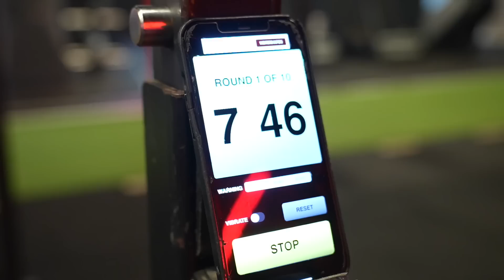ICH hätte JOSHUA auf die BRETTER GESCHICKT! I Paar MILLIONEN wären DRINNE!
Die VORBEREITUNG beginnt, HEUTE gehts wieder in ein DOPPEL-TRAINING. Zuerst laufen & danach in ein HARTES BOXTRAINING mit COACH SÜKRÜ wenn euch das Video Gefällt lasst gerne ein Like & Kommentar da & lasst uns wissen was ihr als nächstes sehen wollt!
Viel Spaß bei dem Video danke für euren Support!